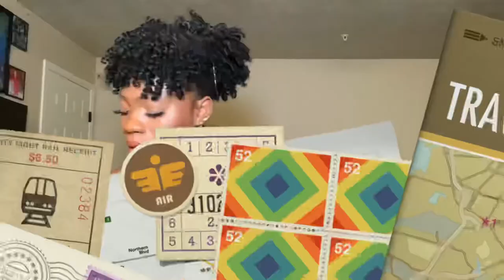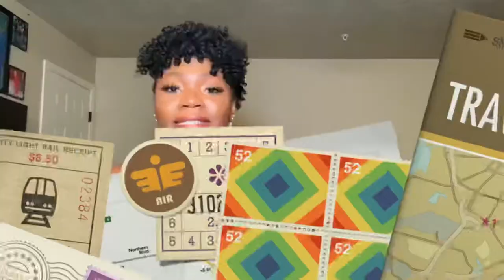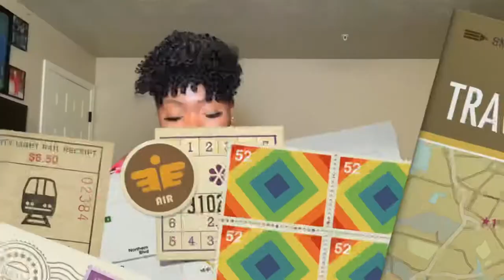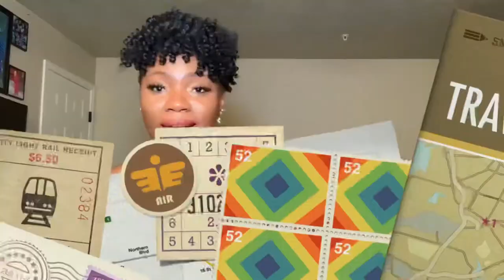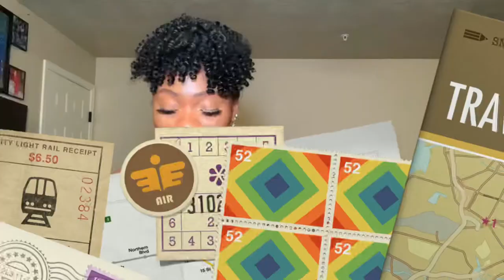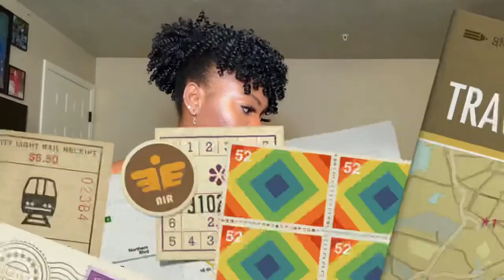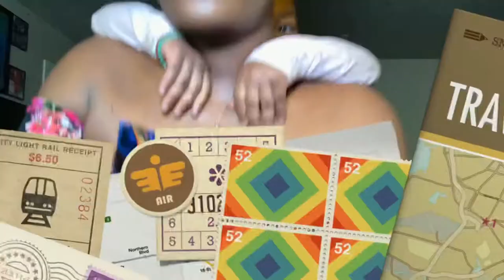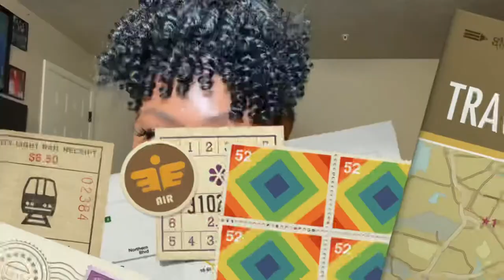# Lydia Katanga The best way to organize your purse( what in my purse mom edition)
Hi guys how are you guys been doing so I’m not I’m back with another video and today I just decide to do what’s in my bar in my purse like a mom if you want when you’re watching this why do you care in your purse as a mom I mean a mom with kids like not grown-up kids like mom toddlers and you know babies I just wanted to share with you guys like what I carry my purse and if there’s anything else I forgot just comment down below and let me know thanks